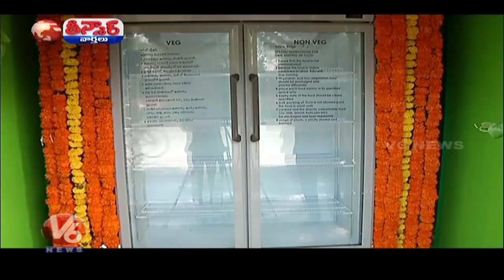GHMC 'Feed The Need' Food For Hyderabad Hungers Stomach | Teenmaar News | V6 News